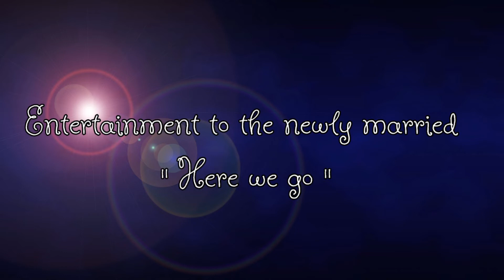ANDREAS & MERSA'S WEDDING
Andreas and Mersa's wedding was great. Although the wedding was simple the arrangement was awesome bcoz of the family relatives and friends' support. They are now happily married as couples.  The wedding held at the Stadshuset Stockholm on October 17,2020 at 5:10 pm.

P.S  More babies to come